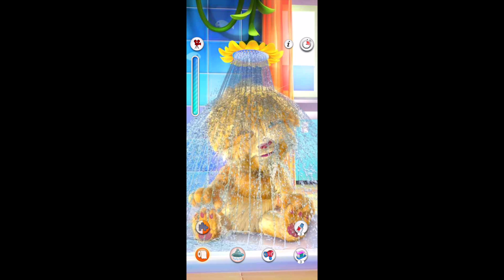Talking Ginger Gameplay | Apps for kids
Talking Ginger. One of the talking apps family.

Apps used:
Talking Ginger